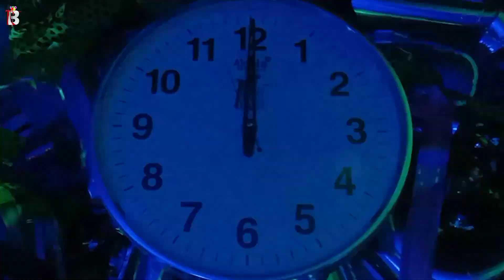Amma Happy Birthday - Birthday Video Song | Birthday Songs With Names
Happy Birthday Amma from Billion best Wishes. May this year bring you endless joy, success, and unforgettable moments. Here's to achieving all your dreams and making every wish come true. Have an amazing day filled with love and laughter! 🎂✨
Singer: Samreet Hundal